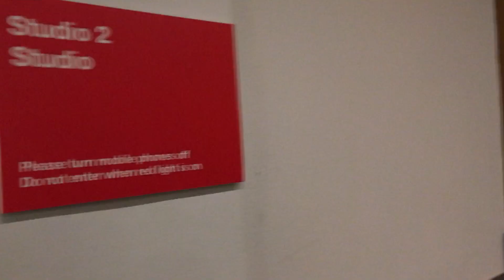Setting Up in Studio 2 at Abbey Road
Producer Sylvia Massy walks through the set-up and line check for the Stardragon session with the Abbey Road Institute in the historic Studio 2 at Abbey Road in London.